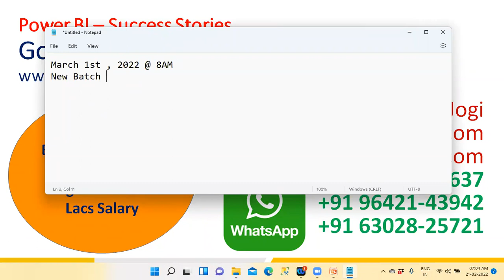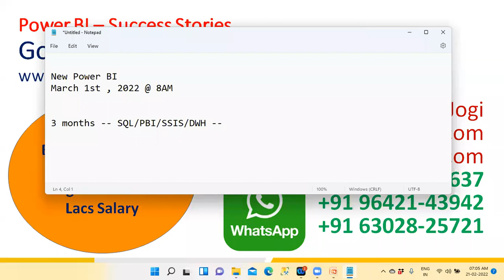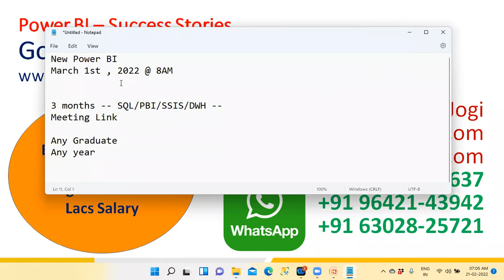Power BI - Success Story of Ms Pratyusha | B Sc Microbiology to Software Engineer | 9 LAX Salary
Greetings from Go Online Trainings and Consultancy

Yes, you can easily get into the IT sector, when you complete this course with us.
100% support I will give you for the placement as well. Good luck.

New Power BI (Telugu) batch starts on Feb 23rd, 2022 @ 9:30 AM IST
I will be talking to you personally there. Do not miss to join the demo class.

Regards
Team
Go Online Trainings and Consultancy